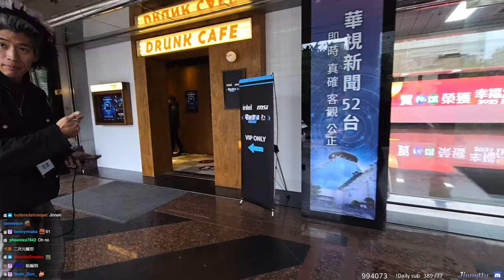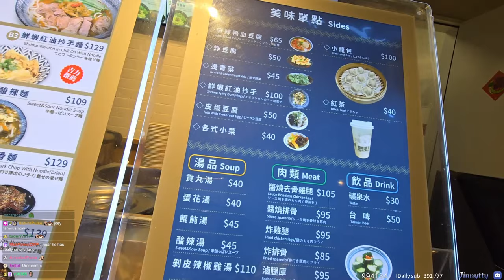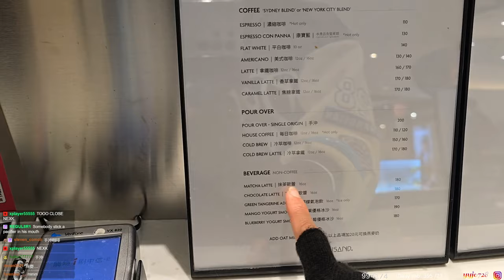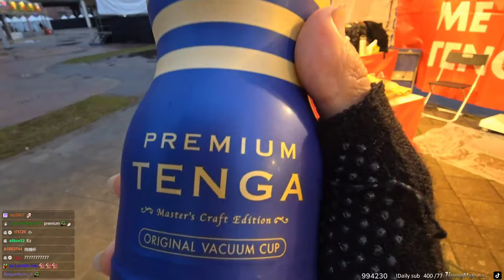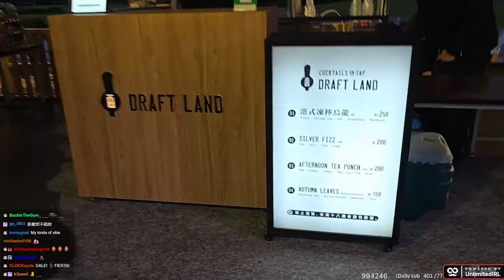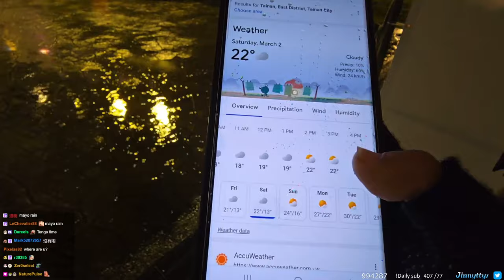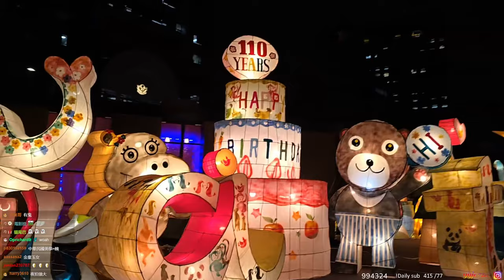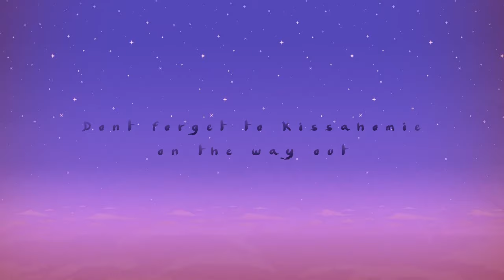2024 03 01 CUTTING MY HAIR SHORT MONKAS i feel better now :) [ Part 2 ]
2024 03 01 CUTTING MY HAIR SHORT MONKAS i feel better now :) [ Part 2 ]

0:00:00 Cutting my hair short
1:45:51 Check out my new hairstyle
2:12:38 MSI event with bunch of streamers
2:41:34 Lunch break with Joey
3:30:18 Exploring Eslite Spectrum Songyan a little
3:47:24 Trip to a party
4:20:42 Mandarin homework festival start
5:27:30 It's raining lest head elsewhere
6:14:12 Pretty lantern festival decorations
6:25:28 Pork knuckle & wasabi ice cream dinner
6:47:28 See you next time~~~